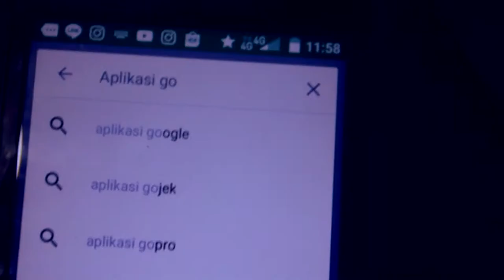TUTORIAL JADI MICIN TIKTOD SONG - OFFICIAL MUSIC VIDEO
TUTORIAL JADI MICIN

Ayo segera download aplikasi TikTod!
supaya Anda AutoMantap sekaligus AutoTolol
catat tutorial ini gaes! ini penting! sumpah penting banget!

Cast :
- Eleasha Ekaristi Putri
- Ludovikus Eka Adhi N. S.